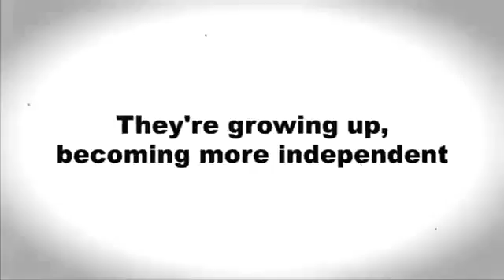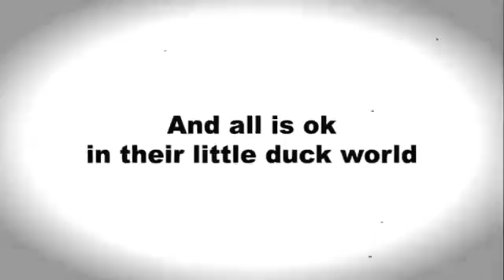като приемна майка Котката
Котката като приемна майка!

Котката като приемна майкакотката като приемна майкакотката като приемна майкакотката като приемна майкаклип.

Котката, като, приемна, майка!, като, приемна, майка, Котката, като, приемна, майка, Котката